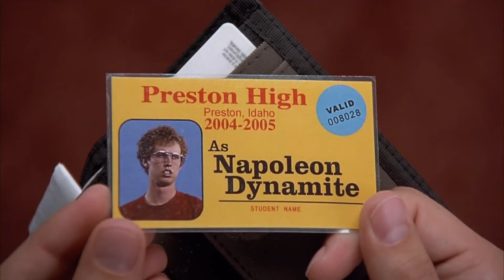Nick B's 'Napoleon Dynamite' Trailer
For this project, DMA students took full-length movies and edited them down into their own trailer. To add to the challenge, DMA students also composed or remixed their own music track for the video edit!